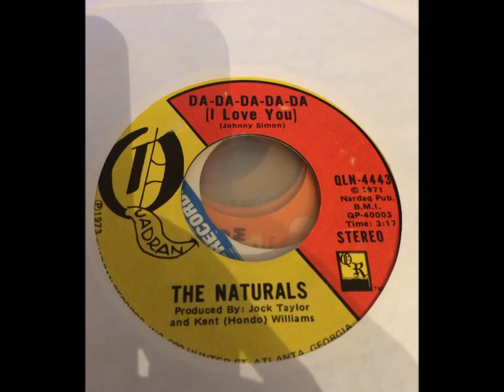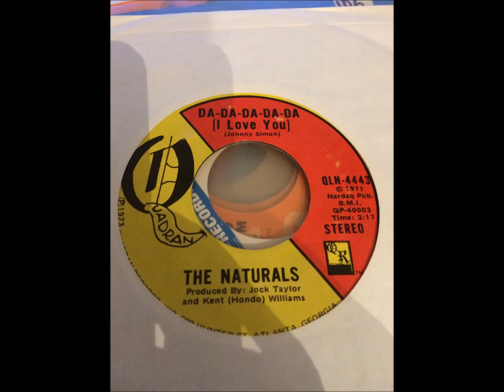THE NATURALS - Da Da Da Da Da (I Love You)~~Vinyl Only~~HD